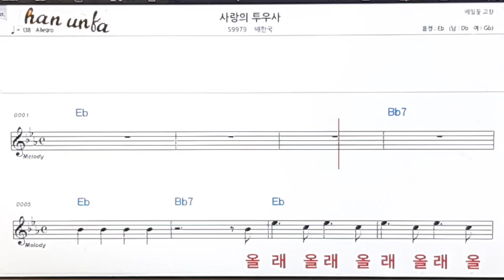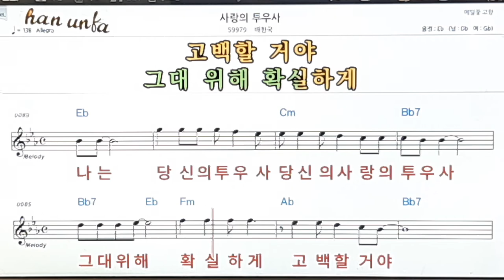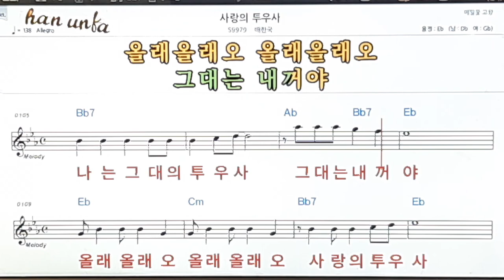사랑의 투우사/배한길👍노래 반주, 코드 악보,가라오케💋Karaoke*Sheet Music*Chord*MR